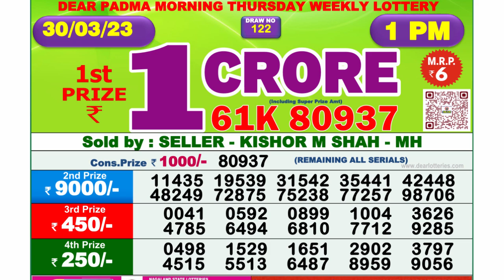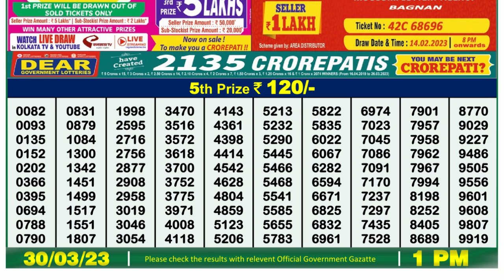🔴Dear Lottery Sambad Live 1pm today 30.03.23 Nagaland State Lottery Result